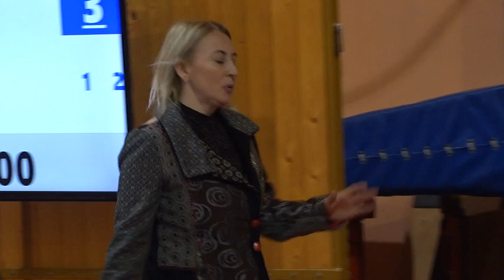Super liga Srbije u rvanju 1.kolo - RK"Soko" - RK"Senta" 4 : 4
Stevan mart 2023.